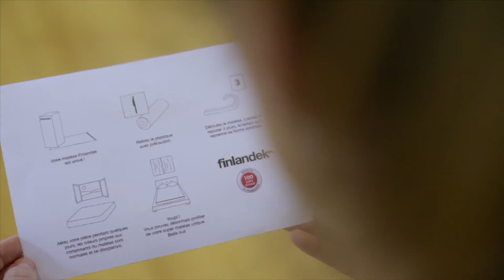Matelas UNIQUE by Finlandek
Un matelas vraiment innovant qui cumule toutes les qualités :
1. Son look moderne et coloré, c’est vrai que ça change ;
2. Sa technologie performante avec un matelas tri technologie à mémoire de forme ;
3. Déhoussable et lavable, tiens c’est malin, parce que concrètement, un matelas dans une machine à laver ça ne rentre pas ;
4. Livré gratuitement dans une box, est-ce qu’on a besoin de rappeler la praticité de transport d’un matelas ??
Les conséquences ? Vos nuits risquent d’être bien meilleures, votre sommeil réparateur et vous allez vouloir vivre dans votre lit…